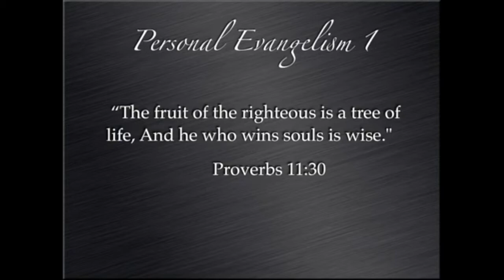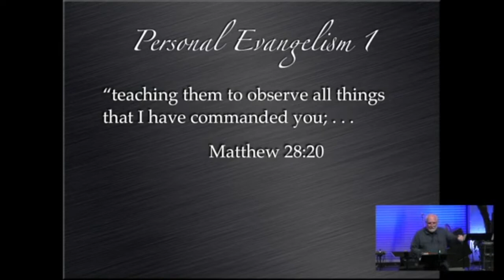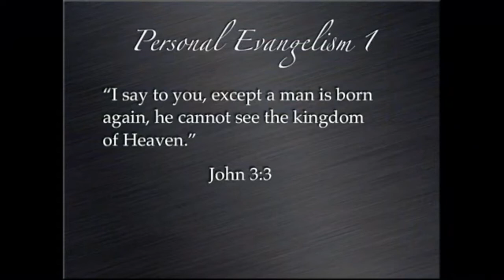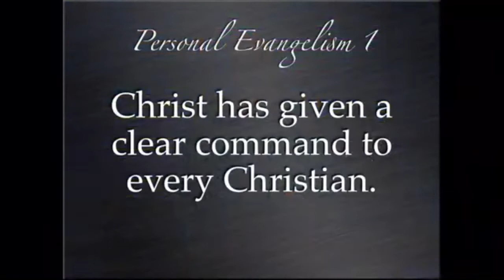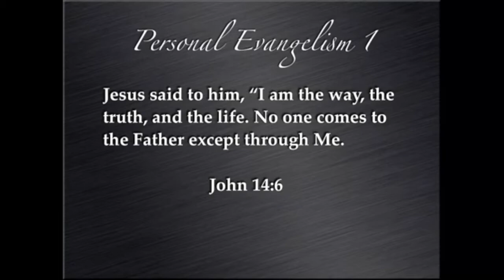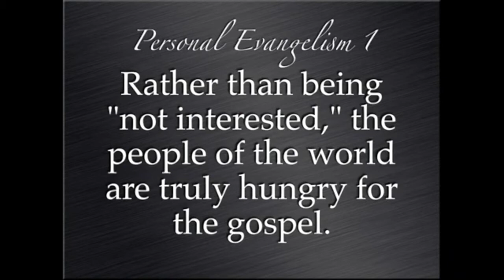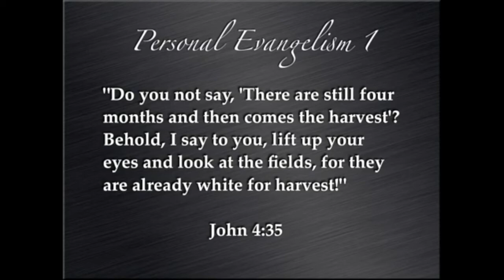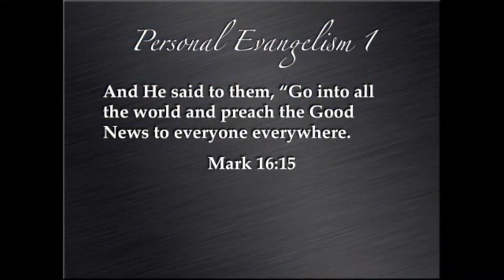Personal Evangelism 1 | Bob Probert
Personal Evangelism 1 | Pastor Bob Probert
Should We Evangelize?

Packinghouse’s Wednesday night worship service from March 30, 2022.